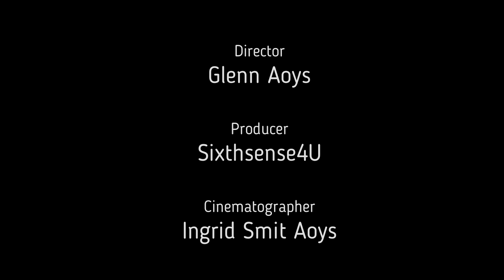The Great Gig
Pink Project Live at Mezz Breda/Netherlands The Great Gig in the Sky